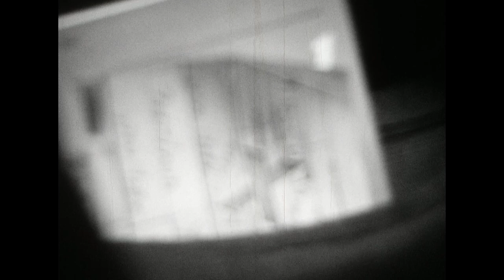"Untitled, 1971" by Robert Frank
"Untitled, 1971" is a 13-minute film of Reed made by world-renowned documentarian and photographer Robert Frank during his visit to campus in 1971.